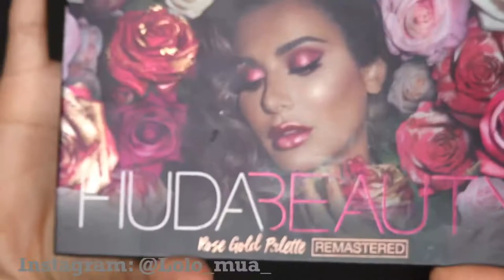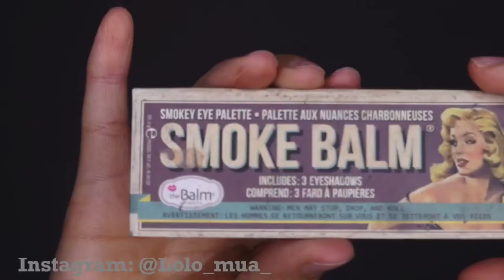Black and bronze smokey eye makeup tutorial | مكياج سموكي اسود برونزي بدون ايلاينر ❤️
شكرا على المتابعة لاتنسون الاشتراك لدعم القناة ❤️